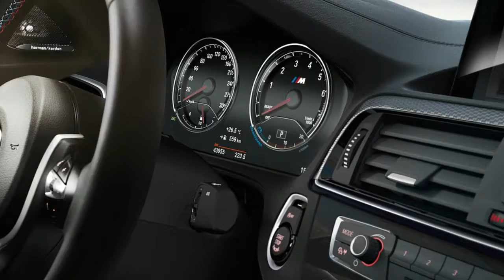2018 BMW M2 Review - Interior Exterior and Drive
For the past year we've been obtaining reports of a BMW money supply Competition on the approach, bolstered, Sasquatch-like, with a snip of a spy shot. The whole followers at Bimmerpost currently have photographic and VIN support for the model which will replace the present money supply, not be sold-out aboard it. The 365-horsepower money supply is already one amongst our favourite cars, the money supply Competition ought to press our buttons even more durable with 405-hp.

The extra stallions accompany a switch from the three.0-liter, single-turbo, six-cylinder N55 engine to a detuned version of the three.0-liter, twin-turbo S55 inline-six from the money supply and M4. The S55 upgrades the N55 with things like stronger pistons and a light-weight shaft. In those larger M sedans, the S55 makes 425 H.P. in commonplace semblance, 444 H.P. in Competition description. A seven-speed M-DCT and a six-speed manual represent the new M2's shifting choices.

Based on that single spy shot, a wider grille, larger front intakes, and re-sculpted aspect mirror housings issue into the look changes. 2 new exterior hues, Silver Hockenheim and Sunset Orange, can be a part of the four presently on the menu. Interiors ought to be clad in Dakota Black animal skin with different Kyalami Orange or Polar Blue handicraft.

Bimmerpost says we must always expect associate degree money supply Competition reveal at the Peiping Motor Show in Gregorian calendar month. Production is slated to start out in Gregorian calendar month, with deliveries commencing within the latter a part of the year. Unit numbers are going to be supported demand, rather than being by artificial means restricted. No plan on value however, however the present money supply retails for $54,500, and also the Competition Package on the M3/M4 adds $4,750. Having cemented a warmer money supply within the close to distance, M fans ar already curious if the long-rumored, additional wide out there money supply caesium or a 444-hp money supply GTS wait over the horizon.

Music Source Intro : Mad Science (Sting) - MK2 Dance & Electronic | Angry